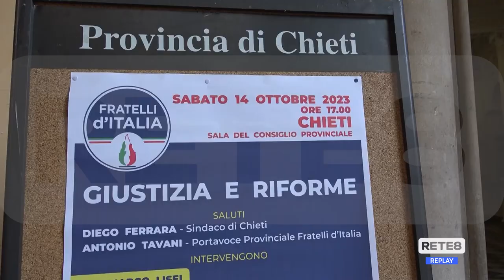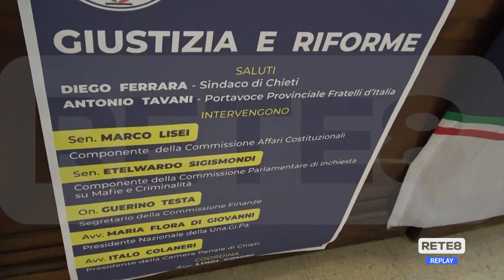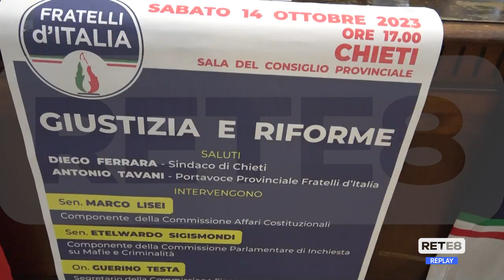Chieti - Convegno-dibattito di FdI su giustizia e riforme